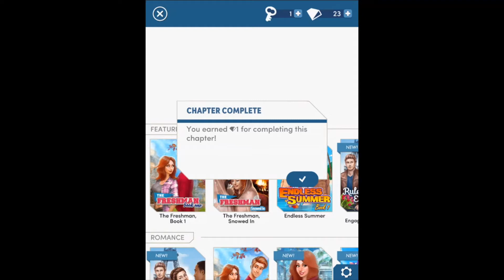Choices Stories : The Freshman Book One Game Play #16 On IOS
- BRAND NEW HALLOWEEN STORY: THE FRESHMAN, LOVE BITES! After a fateful encounter with a vampire bat, Kaitlyn seems a little... different. Join your suitemates as you find out more about her mysterious transformation in this spooky special story!

- RULES OF ENGAGEMENT continues with new chapters each week! Your summer on a luxurious tour of Europe takes a wild turn when you learn you're in line for a multi-million dollar inheritance! There’s only one catch... you need to get married by the end of the summer!

- THE CROWN & THE FLAME saga continues with new chapters each week! Can Kenna form the alliances she needs to defeat her enemies once and for all? Meanwhile, Dom's powers are growing stronger, but will he be able to stay in control? Get ready for epic battles, new weapons... and DRAGONS!

PLUS new features:
- Want to show your friends a joke that made you laugh, or brag about your new bae? Share screenshots to Twitter, Facebook and more!
- Want to know more about Choices? Check out the Inside Choices blog!
- This update contains a fix to the key issue some players were experiencing!
Description

One choice can change everything! Fall in love, solve crimes, or embark on epic fantasy adventures in immersive visual stories where YOU control what happens next! Current stories include:

MOST WANTED, BOOK 1: The heat is on when a no-nonsense Texas Marshal and a Hollywood detective are thrown together to stop a deranged hitman. Can you catch the killer?

- Play as Detective Dave Reyes and U.S. Marshal Sam Massey.
- Examine evidence at crime scenes.
- Stop the killer before he can claim another victim!

THE CROWN & THE FLAME, BOOK 1. Your enemies stole your kingdom, but now the time has come for you to raise an army, master magic, and reclaim your crown!

- Form alliances to build your army.
- Master unique weapons.
- Choose between elegant ball gowns and powerful armor.
- Crush your enemies in an epic battle!

...PLUS more new stories COMING SOON!